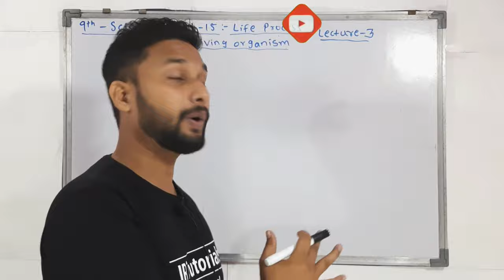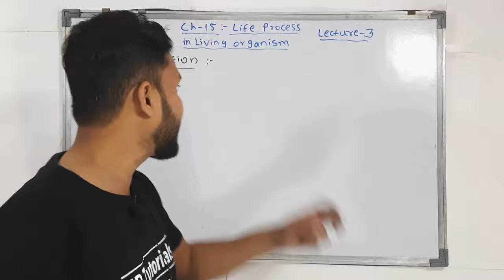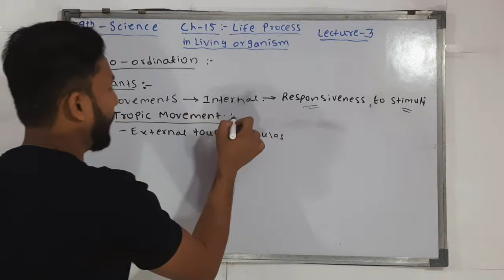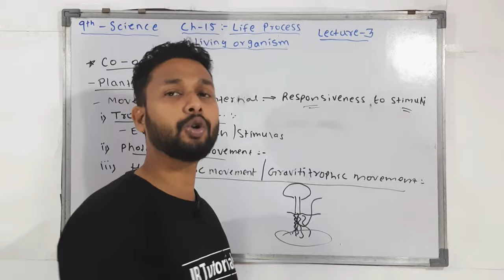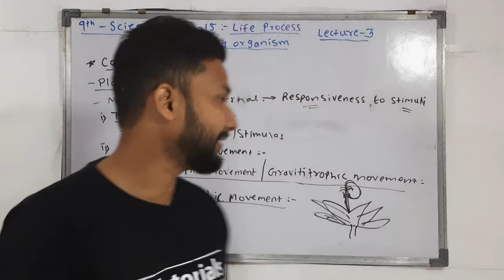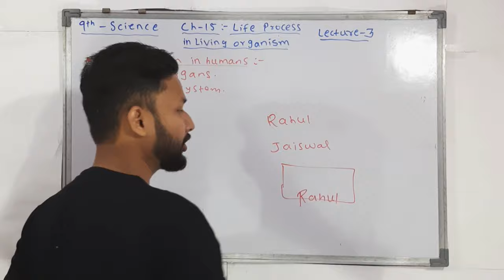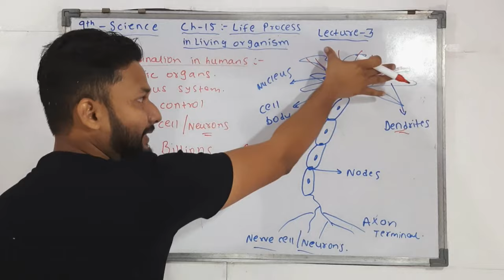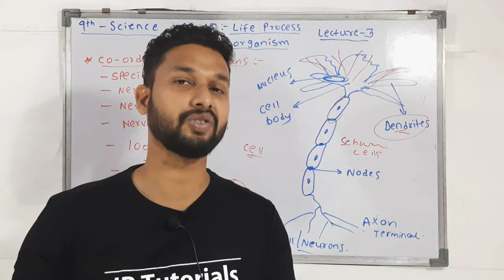9th Science | Chapter 15| Life Process in Living Organims | Lecture 3 | maharashtra board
Hi Everyone.
In this video You will get the lecture videos of 9th science chapter 15 Life Process in Living Organims lecture   3 by Rahul sir Maharashtra board.